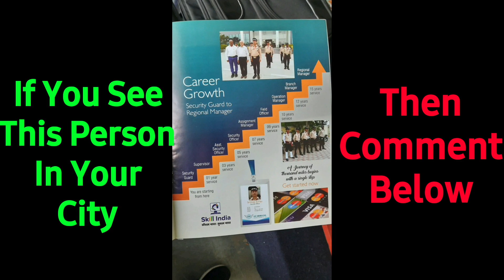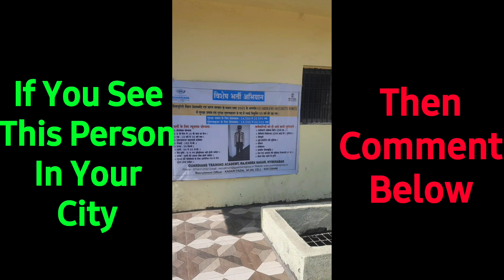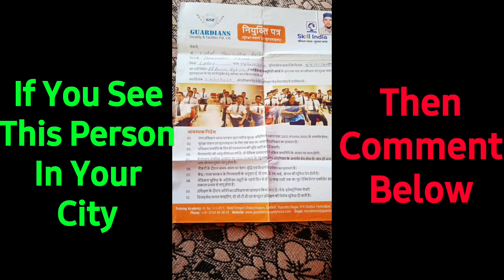Fraud Security Guard Training Centre Bharti Adhikari Hyderabad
So watch this video carefully and dont skip this video if you skip this video then you will not understand very well so if any problem and issue you can ask me and comment below i will try to solve your problem if you like this video then please hit like and subscribe my channel thank you.

●My Channel Gears:

● Hp Pavilion Gaming Laptop:

●Boya By M1 Mic :

●Boat Rockerz 400:

● Fuarez Mic

●Bluetooth Headset

●Bluetooth Speaker

●Wireless Headphone

In this video I will discuss on these topics below: